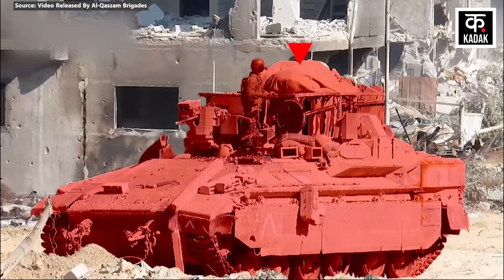Israel Hezbollah War: अल-कासिम का रफह में इज़रायली सेना पर भीषण हमला ! Al-Qassam Brigades |N18G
There has been a Hamas Al-Qassam Brigades IDF Attack amidst the Israel Hezbollah War. Al-Qassam Brigades have carried out a huge attack on IDF Tank in Al-Fakhari of Rafah. Al-Qassam Brigades also released a video of this attack, in which it is clearly visible that some IDF tanks and military vehicles are seen on agricultural land at a distance, which the Al-Qassam Brigades fighters first ambush and mark them. After this, some Hamas fighters come out of tunnels dug in the ground and launch rapid attacks on IDF vehicles standing at a distance with Rocket Launcher.

Israel Hezbollah War के बीच Hamas Al-Qassam Brigades IDF Attack हुआ है. Rafah के Al-Fakhari में Al-Qassam Brigades ने IDF Tank पर बहुत बड़ा अटैक किया है. अल-कासिम ब्रिगेड्स ने इस हमले का एक वीडियो भी जारी किया, जिसमें साफ दिख रहा है कि दूर खेती वाली ज़मीन पर IDF के कुछ टैंक और सैन्य वाहन नज़र आ रहे हैं, जिन पर Al-Qassam Brigades के लड़ाके पहले तो घात लगाकर उन्हें चिन्हित करते हैं. इसके बाद, Hamas के कुछ लड़ाके ज़मीन में खुदी सुरंगों से बाहर आकर दूर खड़े IDF के वाहनों पर Rocket Launcher से ताबड़तोड़ हमले कर देते हैं.